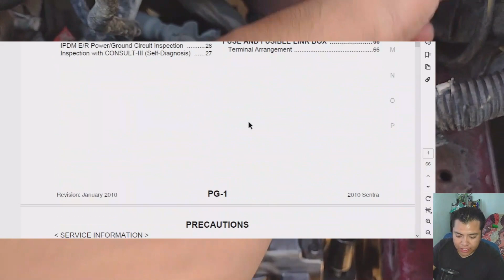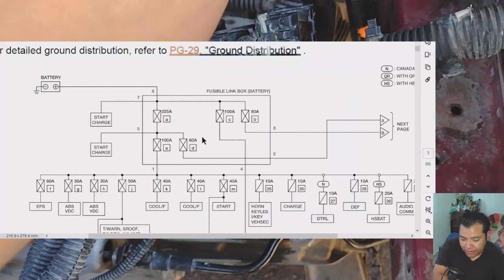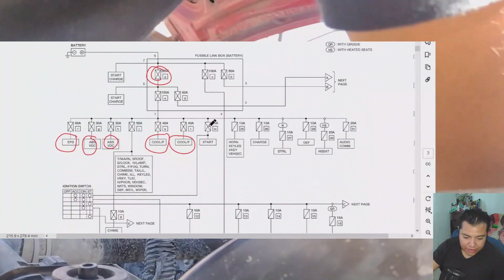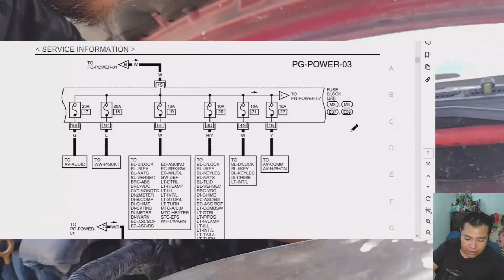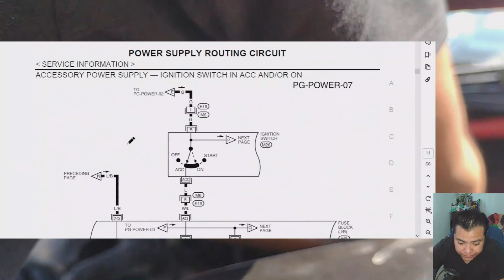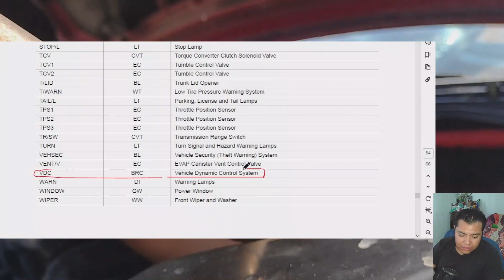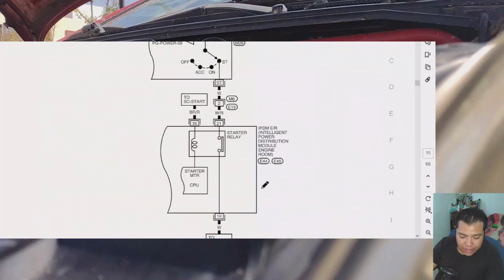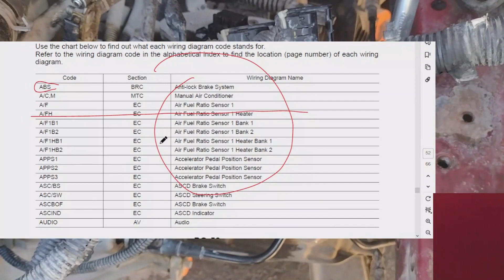🛑🦾FUSIBLES DE SENTRA Y COMO UBICARLOS EN EL ESQUEMA ELECTRICO DEL MANUAL SENTRA 2010 B16...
UNETE A ESTA COMUNIDAD PARA CREAR MAS CONTENIDO Y CRECER JUNTOS